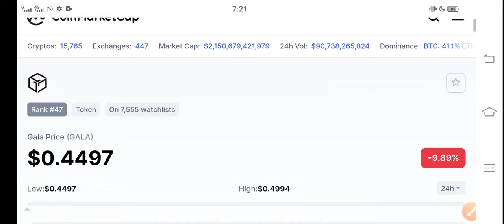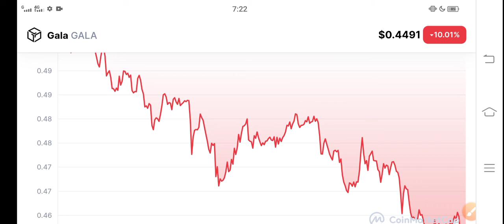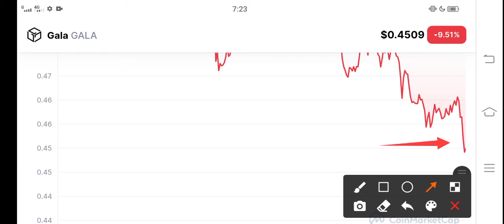Gala 28 December Mistake || Gala Games Price Prediction! Gala News Today